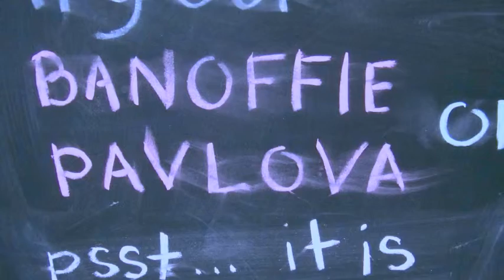Live Music at Mukha, Taman Tun Dr Ismail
A 1-minute promotional video put together from the footage I shot last night (December 16, 2011).